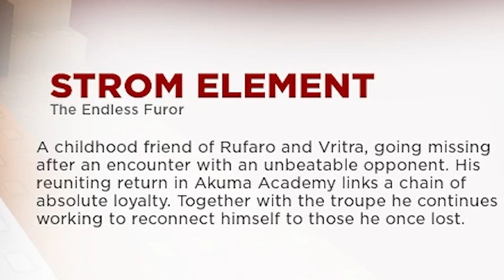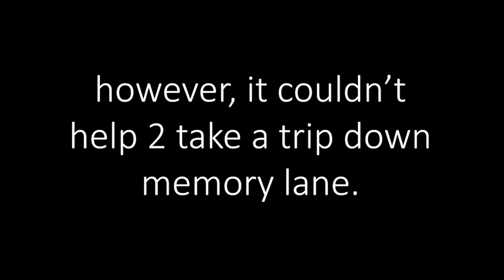i play devil beater's revamp so u don't have to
editor's notes:
-there was an editing mishap somewhere after winchester says "'wait wha".  i left it in cuz y the heck not
-11:45 i did meet kingcactaur in blox cards 6 years ago but that's one of the few memories i had.

r u feeling it now, mr krabs?